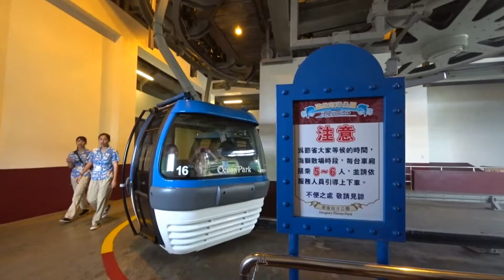花蓮壽豐 - 遠雄海洋公園4/23晴空纜車 Farglory Ocean Park, Hualien (Taiwan)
3/23海洋村